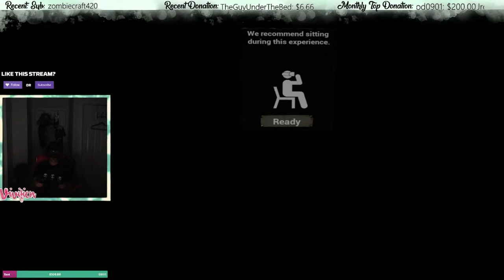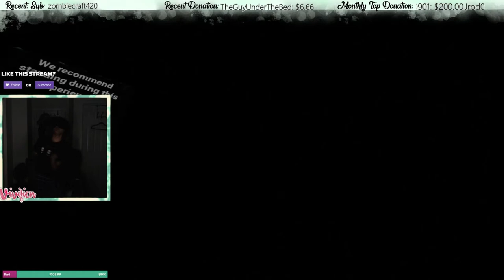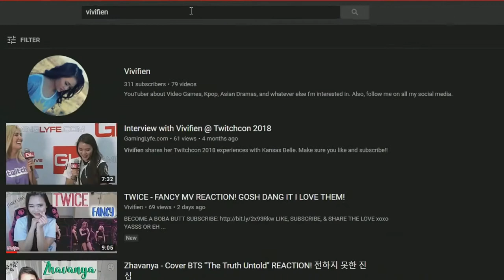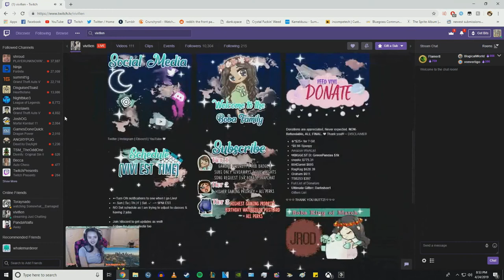Face Your Fears VR | Scissors are scary little boy! Oculus Rift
Let me know if you have any recommendations for VR games!